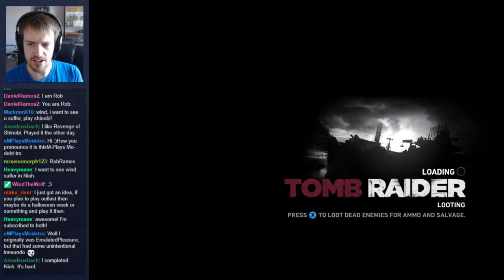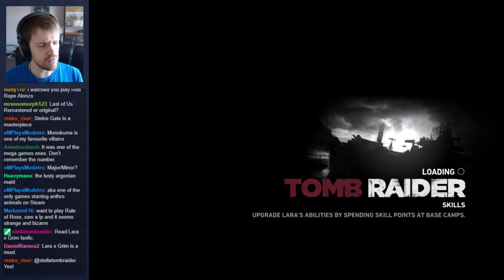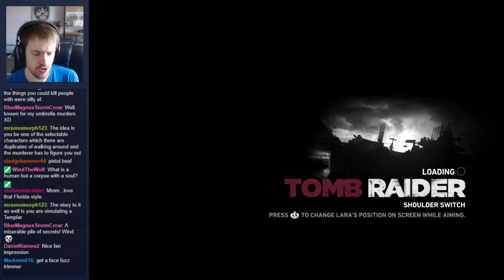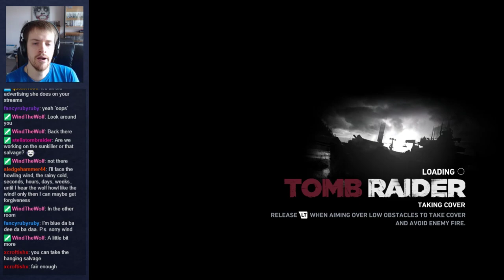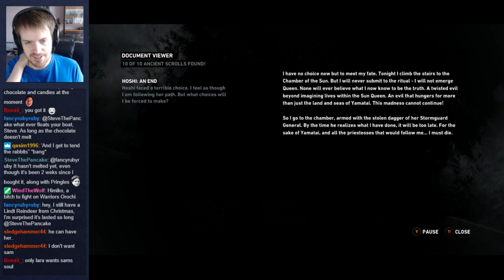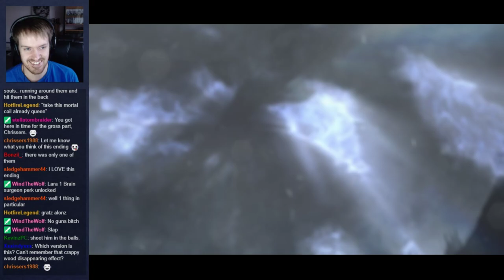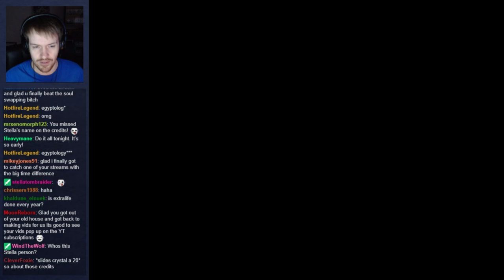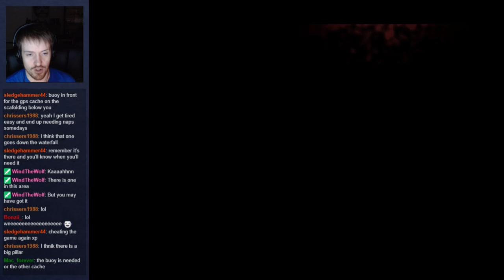Let's Blindly Stream Tomb Raider (2013)! - Session 07 of 07 - Chasm Stronghold, Shrine, & Ziggurat